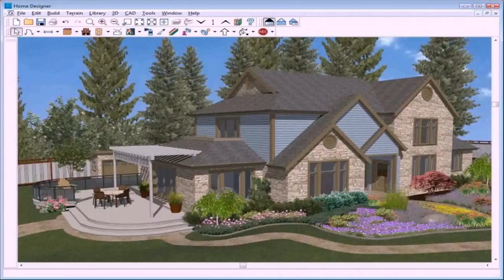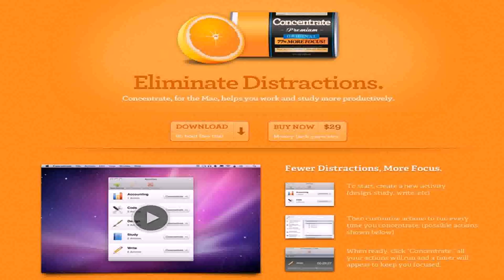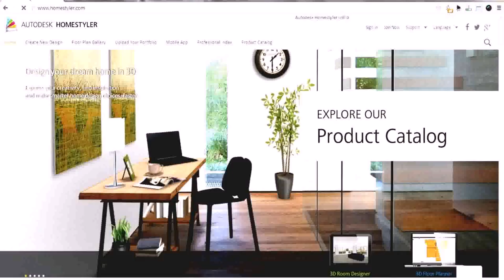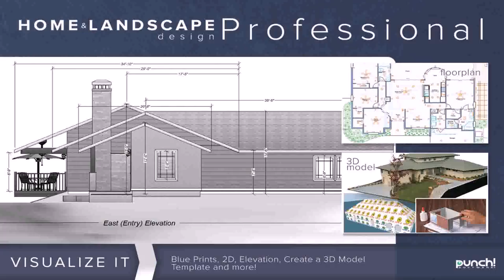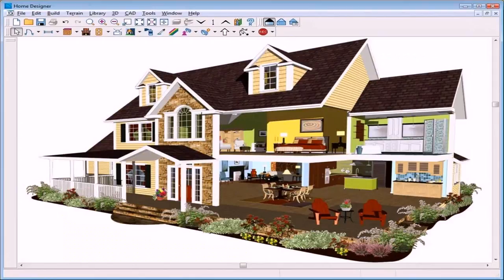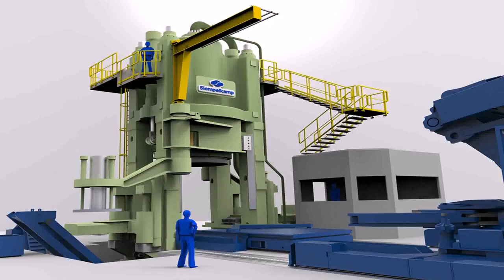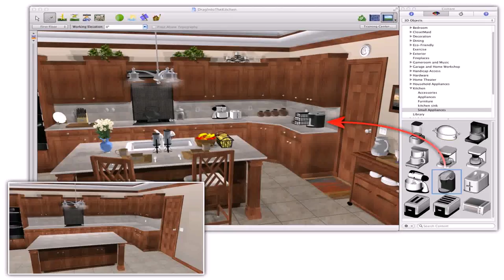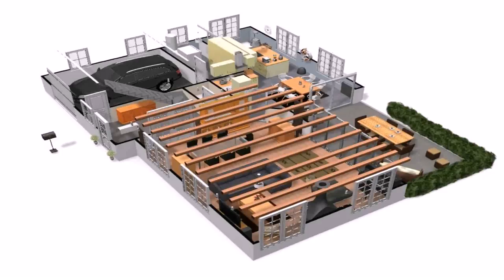House Design Software Punch (see description) (see description)